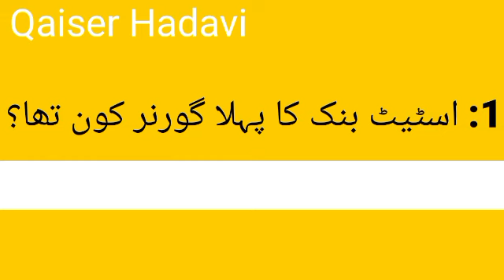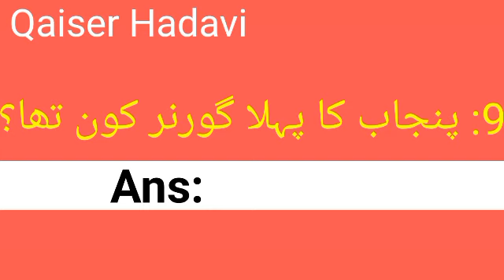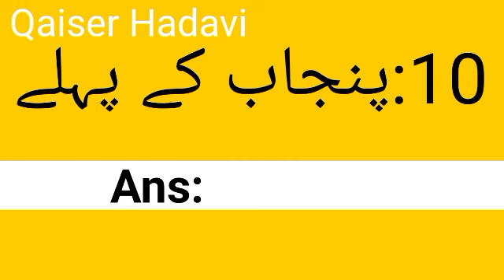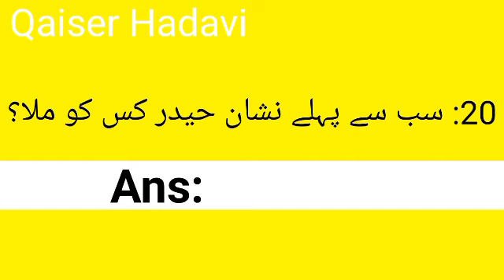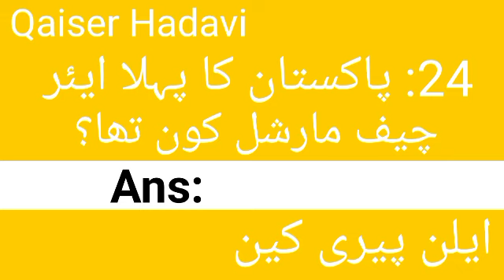First in Pakistan. General Knowledge for Lecturer PPSC And SST FPS preparation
QaiserHadavi LecturerPpsc#. FPSsst